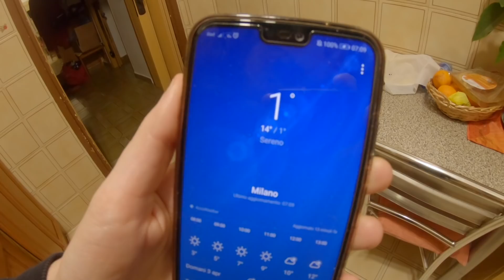[DAY 22] Cook, Love, Make a MASK | 요리하고 사랑하고 마스크를 만들라